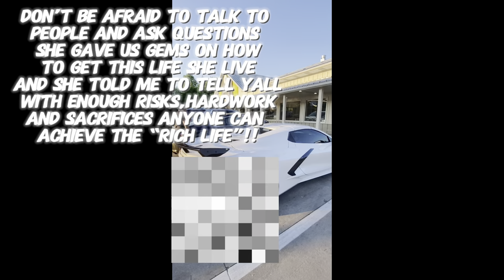Me And Cap Pulled Up On Mel And Surprised Him With😱…(He Was Very Excited)!!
Quote Of The Day-THE RIGHT RISK WILL HAVE YOU SET FOR ETERNITY!!💯✅